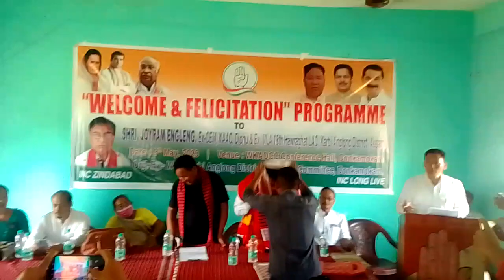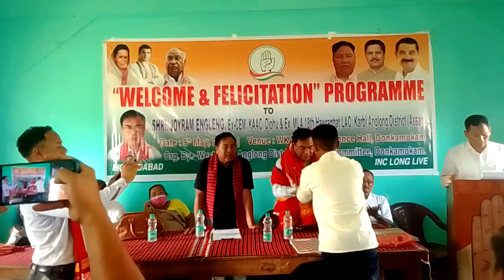Akehai Joyram engleng aphan karbi apoho pen karcho pon